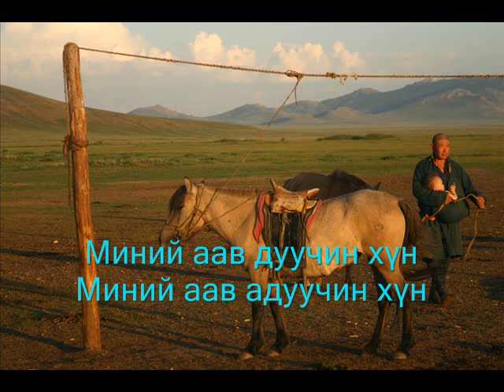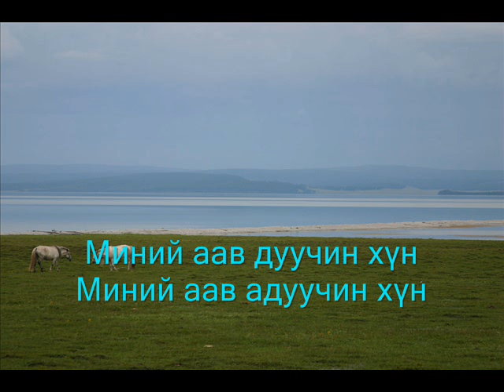Б. Бат-Оргил. Миний Аав Адуучин Хүн